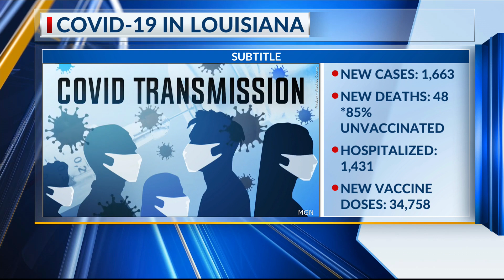LDH reports 1,663 new COVID-19 cases